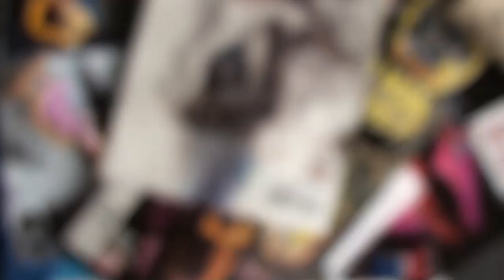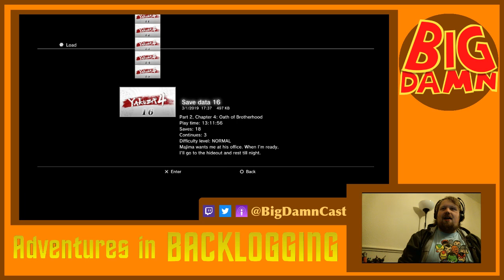Come At Me Bro! - Yakuza 4 (Part 9) | Adventures in Backlogging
It's time to settle the score for Saejima, as he finally comes to face with his old friend Majima. Yeah, the weird guy with the bad haircut and the eyepatch. All that, and a new player character too!